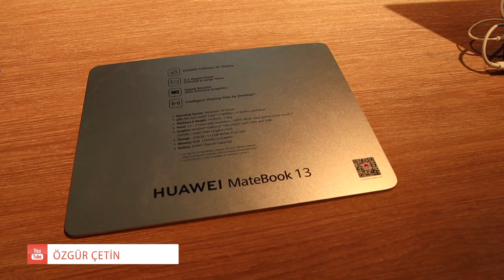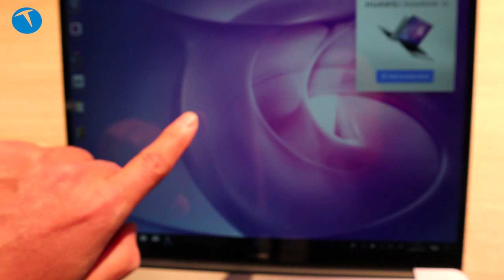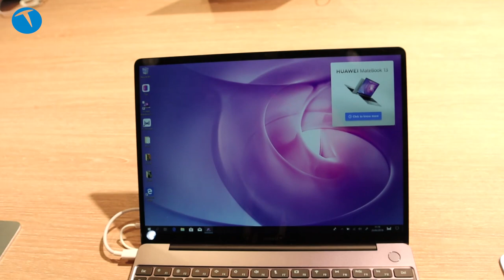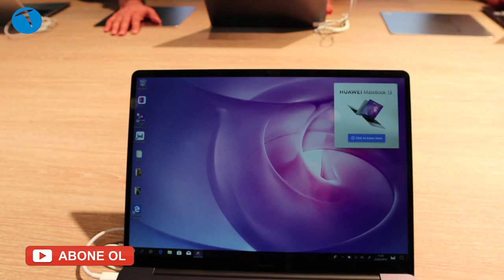Huawei MateBook 13 kullandık!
Huawei'nin Barselona'da düzenlenen MWC fuarında tanıttığı bir diğer bilgisayarı ise Huawei MateBook 13 oldu. Matebook 14 ve MateBook X Pro ailesinin en küçük sürümü olan MateBook 13, adından da anlaşılacağı üzere 13 inç büyüklüğünde ekranı olan bir model.

MWC fuarında gördüğümüz ve kısa süre olsa da kullandığımız bilgisayar özellikle hafiflik ve performansı ile dikkat çeken bir bilgisayar. Kısa bir süre sonra Türkiye pazarında da kullanıma sunulacak olan bilgisayar kendi sektöründe önemli bir model olmayı hedefliyor.

HuaweiShare tabanlı OneHop isimli bir özelliği de bulunan bilgisayarda telefonla yazılan yazılar hızlı bir şekilde aktarılabiliyor. Ayrıca tam tersi de mümkün. Yani kullanıcılar fotoğraflarını ve videolarını uyumlu bir telefon aracılığıyla saniyeler içinde bilgisayara aktarabiliyor.

Huawei MateBook 13 teknik özellikleri

13 inç IPS dokunmatik ekran
2160 x 1440 piksel
1.3 kg ağırlık
300 nit ekran parlaklığı
3:2 ekran oranı
Intel Core i5-8265U ya da Intel Core i7-8565U işlemci seçenekleri
Intel UHD Graphics 620 ve Intel UHD Graphics 620 ekran kartı seçenekleri
8 GB RAM
256 GB ya da 512 GB SSD seçenekleri
1 MP web kamera
Wi-F IEEE 802.11a/b/g/n/ac
Bluetooth 5.0
Güç tuşuna entegre parmak izi okuyucu
41.8 Wh (3670 mAh@11.4 V) pil
15 dakika şarj ile 2.5 saat kullanım
Video izleme süresi yaklaşık 10 saat
Dolby Atmos desteği
Windows 10 Home işletim sistemi
3X USB-C
3.5 mm kulaklık/mikrofon bağlantısı

Bu yıl 25-28 Şubat tarihleri arasında İspanya'nın Barselona şehrinde düzenlenen MWC 2019 etkinliğini yerinde takip ettik.